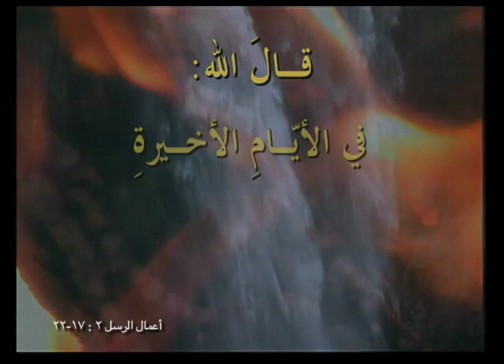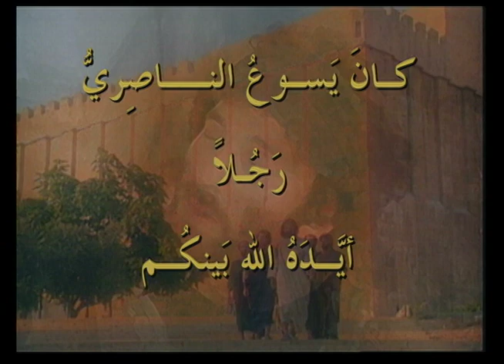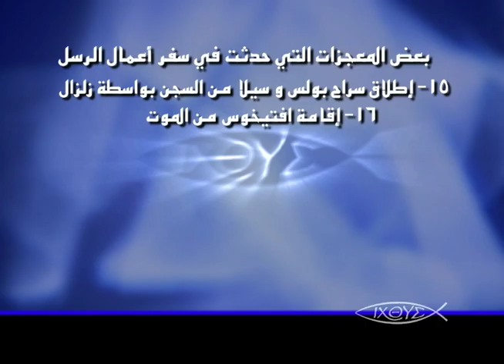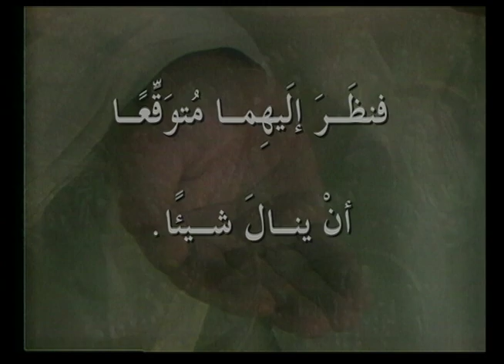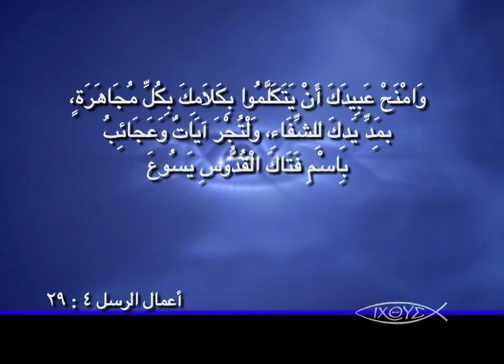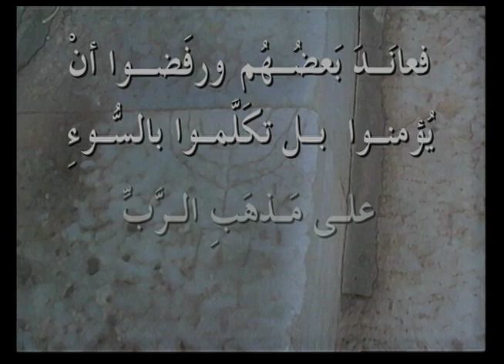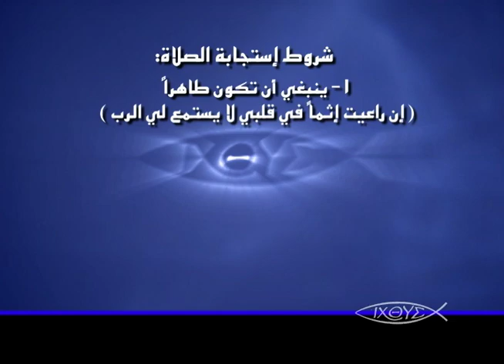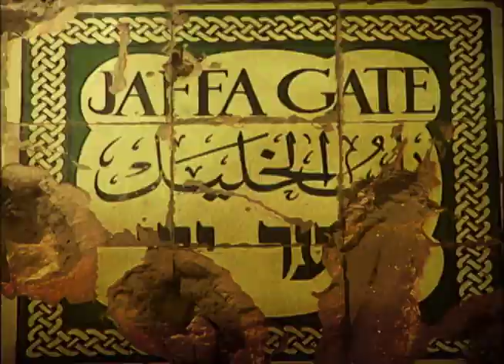برنامج الكنيسة الاولي - حلقة 06 - معجزات في سفر إعمال الرسل